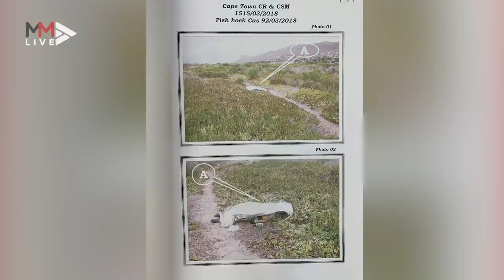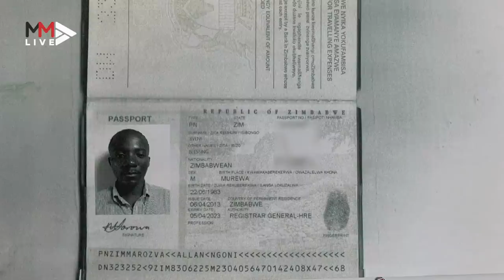How Illegal Zimbabwean Blessing Bveni, the 'Table Mountain Killer', was caught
Hiking attacks in the iconic Table Mountain national park reached unprecedented heights in 2018 when muggings turned to violent murders. 50-year-old pilot, Doug Notten, was stabbed to death by a ‘kind-eyed’ killer. 65-year-old Ian McPherson was stabbed to death a few hundred meters from a peaceful Fish Hoek suburb. This murder would lead to a suspect, Zimbabwean Blessing Bveni. We look at how the state says Blessing Bveni operated before he was arrested.

EDITOR'S NOTE: Blessing Bveni was set to appear in the Cape Town high court on Monday October 5 2020 to resume the trial, however the matter was postponed yet again to October 12 2020.